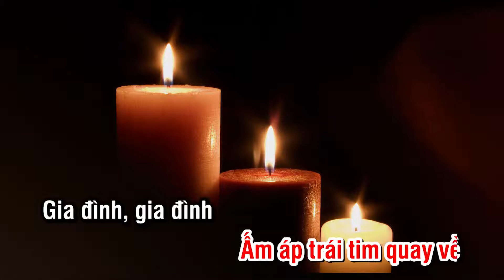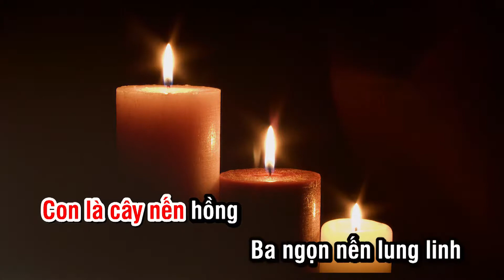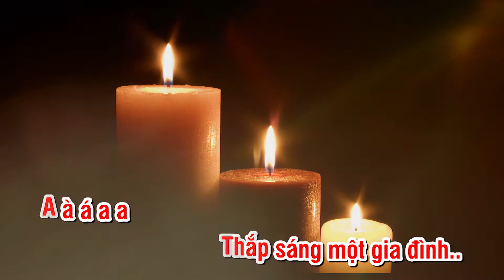Nhạc thiếu nhi-Ba Ngọn Nến Lung Linh Karaoke Beat | Phương Thảo Ngọc Lễ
Karaoke trích từ giọng ca Ngọc Lễ và Phương Thảo